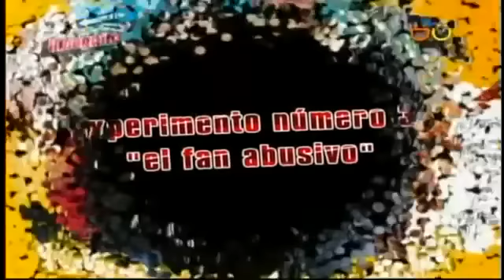Facundo Incógnito aguantame al fan